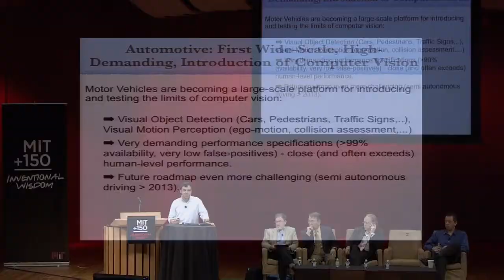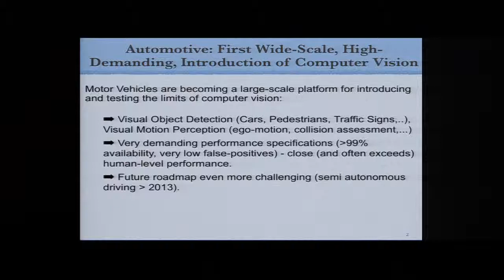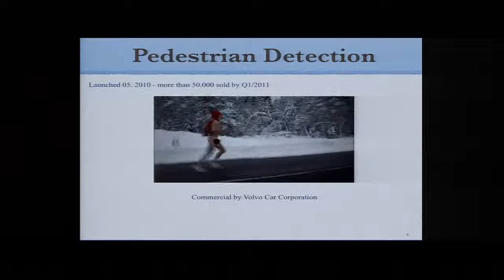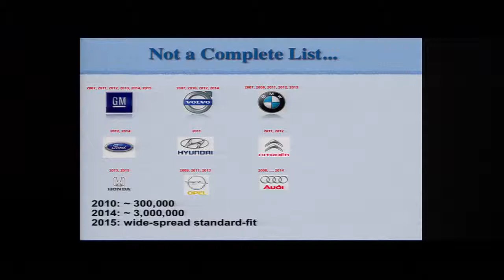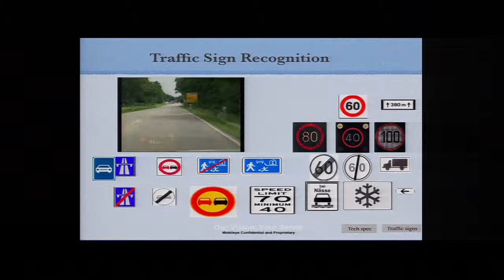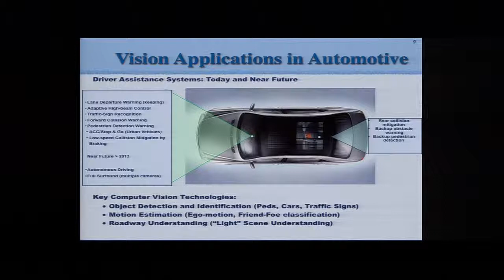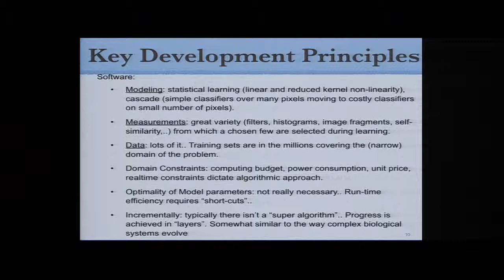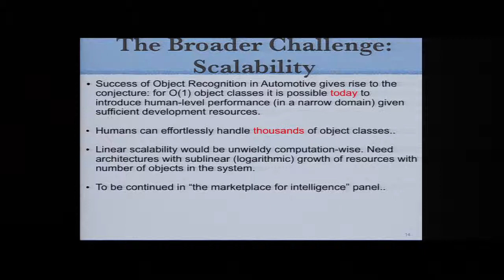Vision and Action "Human Level Performance in Object Recognition?"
Video Talk Brains, Minds and Machines Symposium: Vision and Action "Human Level Performance in Object Recognition?" MIT150 Symposia